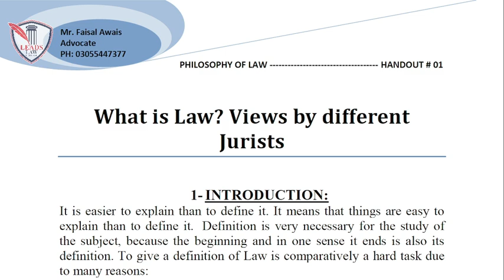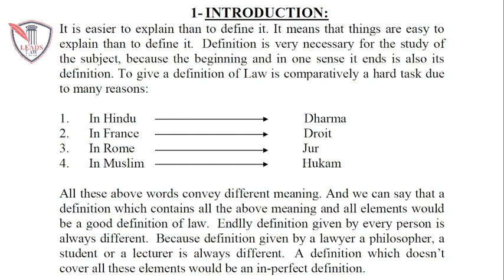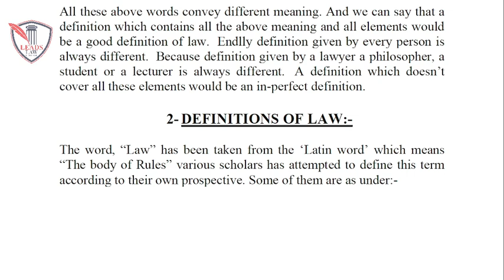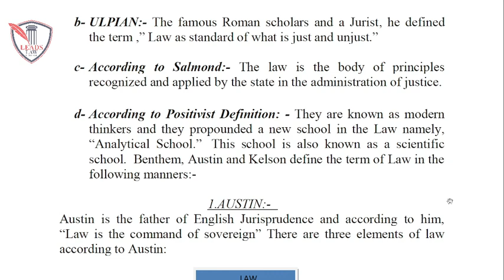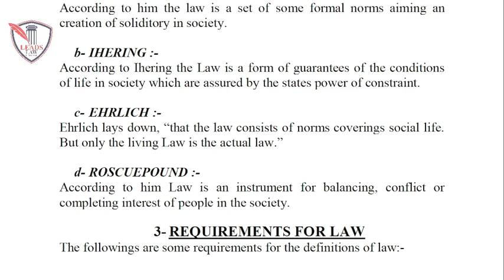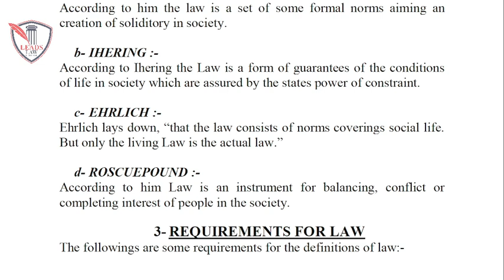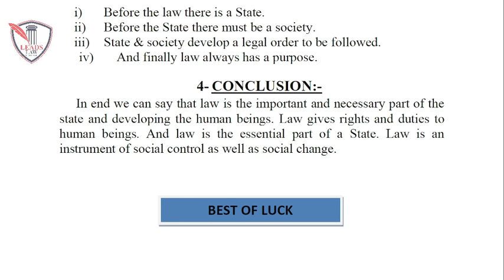Law & its Definition Lecture for LL.B Part-I leadslawcollege lectures @leadslawcollege5288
Law & its Definition by Various Jurists LL.B Part-I & II,
Law means Justice, Morality, Reason, Order, and Righteous from the viewpoint of society. Law means Statutes, Acts, Rules, Regulations, Orders, and Ordinances from point of view of the legislature. Law means Rules of court, Decrees, Judgements, Orders of courts, and Injunctions from the point of view of Judges.
Professor Salmond's definition of law:
Law may be defined as the body of principles recognized and applied. by the State in the administration of Justice.